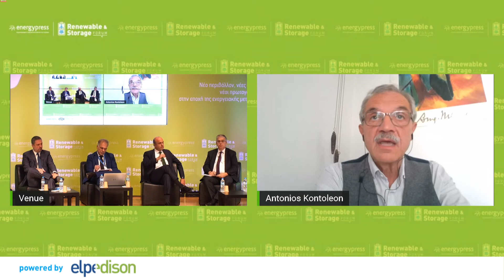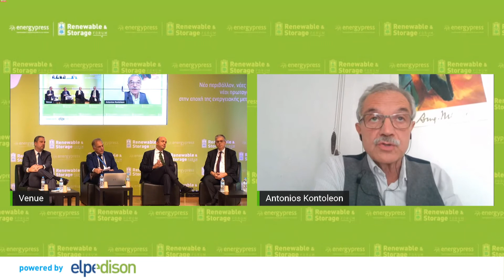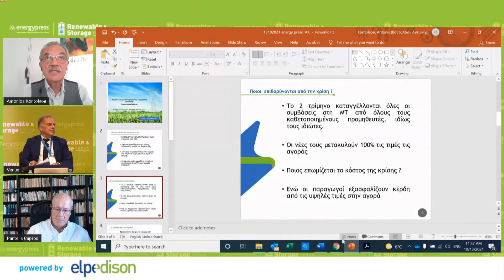Αντώνης Κοντολέων, ΔΣ ΕΒΙΚΕΝ, Ένωση Βιομηχανικών Καταναλωτών Ενέργειας (Translation)